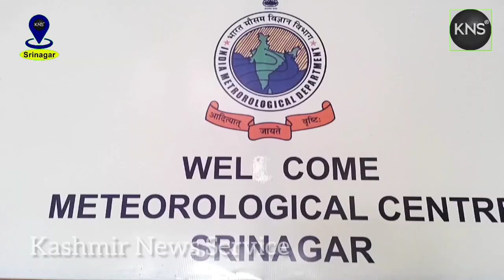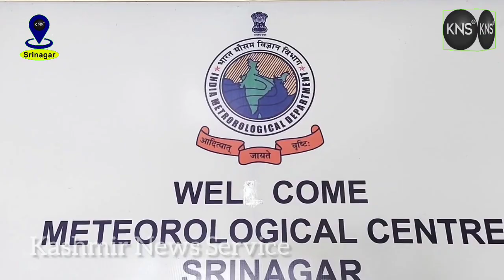Heatwave like condition to continue till Sept 15; light rain spell likely to occur on Sep 17&18:MeT